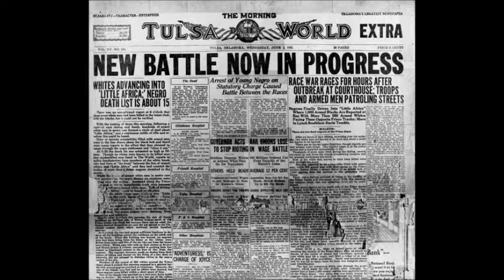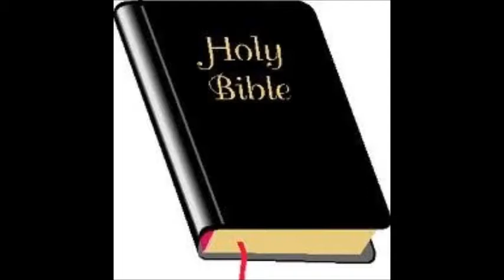Tulsa Turning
Attention lovers of Historical Romance -- You will be head-over-heels in love with the Tulsa Series! Tulsa Turning is the second book in the four-title series.

Originally published by Barbour Heartsong in the 1990s, these books have been warming the hearts of romance readers for decades. Now available for a new generation of readers in digital form!

The Tulsa Series:
• Presents the intriguing setting of Tulsa at the height of the oil boom (1921)
• Rich in historic detail
• Introduces realistic characters who leap off the pages
• Action and suspense that builds from chapter-to-chapter and title-to-title
• Stories woven into the backdrop of the infamous 1921 Tulsa Race Riot!

Early Reviewers Agreed:
"Tulsa Turning is another riveting story told in a time when the lines between black and whites were clearly drawn. It's also told in a time where women weren't easily accepted by men in the work place. Two sensitive topics, woven intricately together to form an incredibly wonderful read. Another recommended book!" -- Romance Reader at Heart